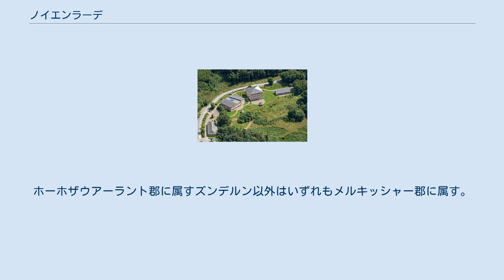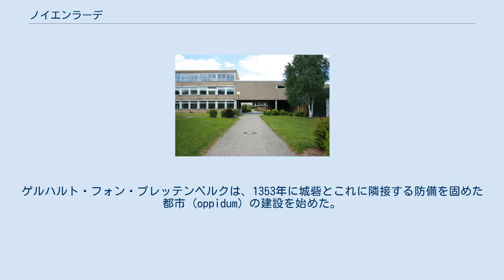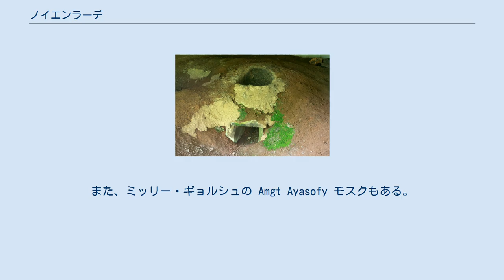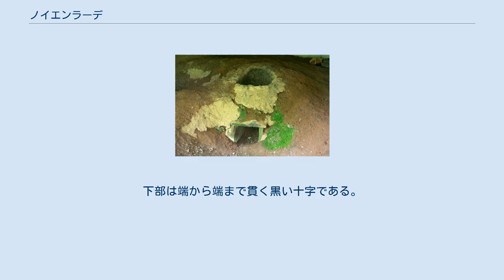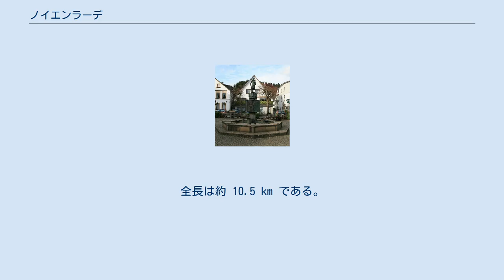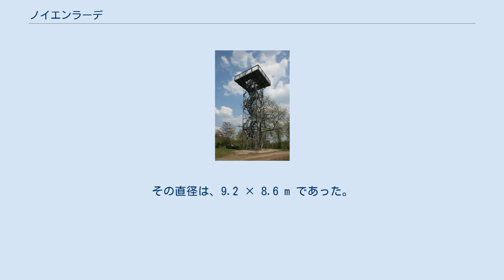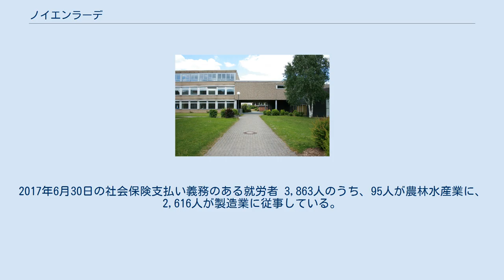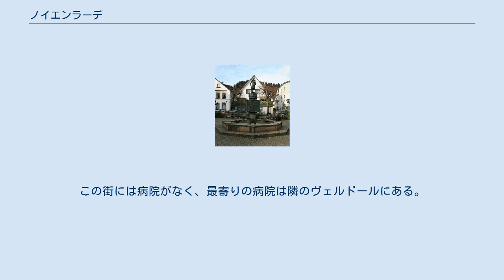ノイエンラーデ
ノイエンラーデ (ドイツ語: Neuenrade, ドイツ語発音: [nɔ‿yənˈraːdə])は、ドイツ連邦共和国ノルトライン＝ヴェストファーレン州アルンスベルク行政管区のメルキッシャー郡に属す小都市である。
この街は、アルンスベルク伯に対する防衛拠点として、マルク伯によって建設された計画都市である。
人口規模は大きくない。
現在の市の構成は1969年と1975年の市町村合併によって形成された。
経済は中小企業が中心となっている。
 ノイエンラーデは、メルキッシャー郡東部、ホーホザウアーラントと境を接する、ヘネ川上流およびその支流であるボルケ川の谷に位置している。
ヘネ川はノイエンラーデ西部のグローサー・アティヒ (512 m) の南斜面から湧出する。
この川は市内を北東方向に流れ下り、海抜 270 m のキュントロープの北西からこの街を離れる。
ボルケ川は、アフェルンの南、西のレッケンベルク (455.2 m) と東のイムベルク (468.3 m) との間から湧出する。
この川は北に向かい、ブリントロープを貫いて、ニーダーヘーフェンの麓から市域を離れる。
市内からは、この他にも多くの小川が湧出しており、その多くはヘネ川に注いでいる。
南部と西部で湧出した数本の川は、ノイエンラーデの市域の南側を流れるレネ川の水系に属している。
ヘルメッケ川の合流点付近には、海抜 197 m の市域の最低地点がある。
 市域の最高地点は、クヴィトマンス塔が建つコールベルクで、高度は 513.7 m である。
この他に、アルテンアフェルンの南約 2.2 km のホーメルト (511.2 m) や、ホーメルトの東に位置するクライナー・ヘムベルク (501 m) といった山がある。
 面積 54.11 km2 の市域は、東西約 14 km、南北約 5 km の広がりを持つ。
2015年12月31日現在、市域は、森林 29.40 km2 (54.4 %)、農業用地 17.86 km2 (33.0 %)、宅地・空き地・産業用地 3.94 km2 (7.3 %)、交通用地 2.46 km2 (4.6 ％) に区分される。
その他の用地は、1 % 以下である。
 ノイエンラーデは、東は、ズンデルン、南はプレッテンベルク、南西はヴェルドール、西はアルテナ、北はヘーマーおよびバルヴェと境を接する。
ホーホザウアーラント郡に属すズンデルン以外はいずれもメルキッシャー郡に属す。
ヘーマーとの市境は、長さ 1.3 km と極めて短い区間である。
 現在のノイエンラーデ市は、中核市部のノイエンラーデと、かつて独立した町村であったキュントロープ、アフェルン、ブリントロープ、アルテンアフェルンの各地区 (Ortsteil) からなる。
2020年3月31日現在の各地区の人口は以下の通りである。
 ノイエンラーデの気候は、海洋性気候と大陸性気候との移行部の特徴を持つ。
これは、この地方で多く吹く西風の影響によるものである。
気温は、最高気温の平均が 19.8℃、最低気温の平均が -0.4℃である。
1961年から1990年までの年間降水量の平均値は、1204 mm/年であった。
2015年5月から2020年4月の月別平均データを以下に示す。
 ベーレントロープ製鉄炉跡 この地域では、11世紀から13世紀にいくつかの農場と、小さな水城が築かれた。
この頃にはすでに鉱石の採掘が良好な経済的発展をもたらし、これにより人口の増加が起こった。
鉄鉱石は、当初、約20か所の小さな製鉄所で製錬されていた。
発掘によりグート・ベーレントロープ製鉄所が良い保存状態で発見された。
 1220年に現在の市域に存在した「ローデ」という名前の集落が初めて文献に記録されている。
同じ年に、ノイエンラーデ近郊のベーレントロープにあったプレモントレ会修道院が記録されている。
 13世紀から14世紀にマルク伯は、城砦や都市を築くことで、周辺の領主に対する覇権を確立した。
アルンスベルク伯領との境界付近に位置するノイエンラーデもそうした都市の1つであった。
ゲルハルト・フォン・プレッテンベルクは、1353年に城砦とこれに隣接する防備を固めた都市 (oppidum) の建設を始めた。
ノイエンラーデは、計画都市として、格子状の構造を示している。
最初の入植者たちは、かつてのローデ村から移住し、Nyenrade に定住することを強いられた。
 1600年頃のノイエンラーデのブロンズモ...